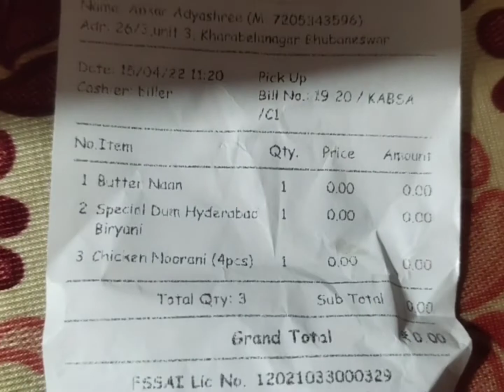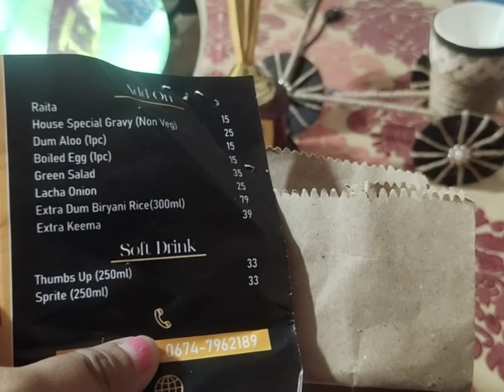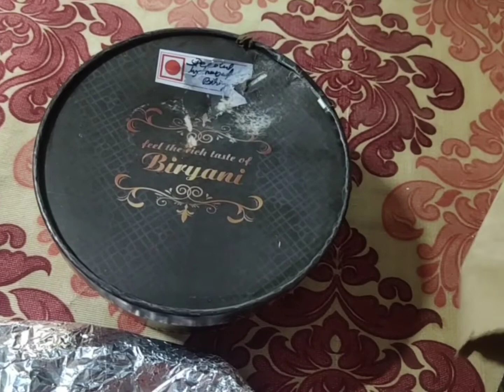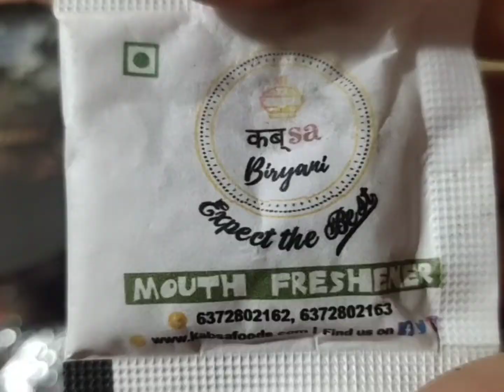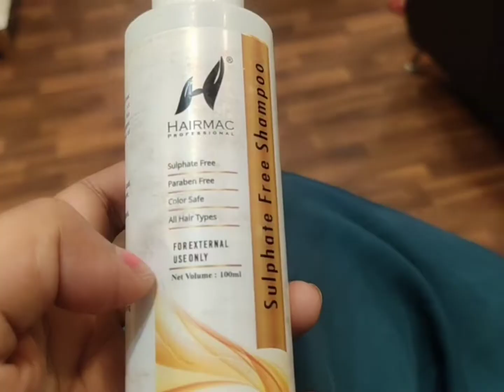ପାର୍ଲର ରେ ହେଲା ଚାହା ପିଆ କୁ ଖଟି| chicken Noorani|Best biryani in Bhubaneswar| vlog|Anchor Adyashree